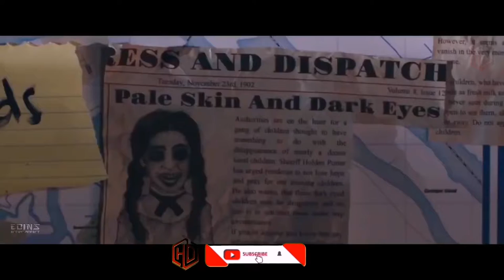LET US IN EXCLUSIVE : Official Trailer (2021) | Teaser Trailer | Horror Movie HD | New Movie...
Let Us In Exclusive  (2021)

A spirited girl starts investigating the sudden disappearances of several missing teens in their small town. Realizing there might be something deeper happening, Emily might be up against forces she can't even imagine.

HD-Official Channel